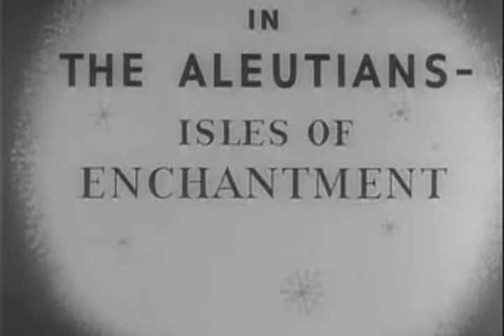21 Private SNAFU In the Aleutians – Isles of Enchantment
A humorous look at the Aleutian Islands and their strategic value.